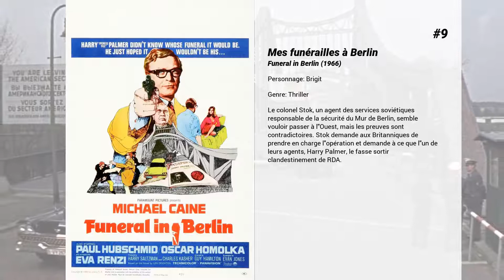Les meilleurs films de Marthe Keller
Les meilleurs films de Marthe Keller nous présente...

15. Une Femme Heureuse
Tara est une jeune mère qui vit dans la banlieue de Londres. Femme au foyer, elle passe ses journées à s’occuper de ses enfants, de la maison et à attendre le retour de son mari le soir. Cette vie calme et rangée lui pèse de plus en plus, jusqu’à ce qu’elle ne puisse plus supporter sa situation. Elle commence à se promener dans Londres, redécouvre le plaisir de s’acheter des livres, et songe à suivre des cours d’art. Son mari Mark, qui travaille dur chaque jour, ne comprend pas ses nouvelles envies. Tara prendra sur elle jusqu’au jour où, acculée, elle pensera à changer de vie.

14. Au-delà
Au-delà est l'histoire de trois personnages hantés par la mort et les interrogations qu'elle soulève. George est un Américain d'origine modeste, affecté d'un "don" de voyance qui pèse sur lui comme une malédiction. Marie, journaliste française, est confrontée à une expérience de mort imminente, et en a été durablement bouleversée. Et quand Marcus, un jeune garçon de Londres, perd l'être qui lui était le plus cher et le plus indispensable, il se met désespérément en quête de réponses à ses interrogations. George, Marie et Marcus sont guidés par le même besoin de savoir, la même quête. Leurs destinées vont finir par se croiser pour tenter de répondre au mystère de l'Au-delà.

13. L'Économie du couple
Après 15 ans de vie commune, Marie et Boris se séparent. Or, c'est elle qui a acheté la maison dans laquelle ils vivent avec leurs deux enfants, mais c'est lui qui l'a entièrement rénovée. A présent, ils sont obligés d'y cohabiter, Boris n'ayant pas les moyens de se reloger. A l'heure des comptes, aucun des deux ne veut lâcher sur ce qu'il juge avoir apporté.

12. L'Ordre des médecins
Simon, 37 ans, est un médecin aguerri. L'hôpital, c'est sa vie. Il côtoie la maladie et la mort tous les jours dans son service de pneumologie et a appris à s'en protéger. Mais quand sa mère est hospitalisée dans une unité voisine, la frontière entre l'intime et le professionnel se brouille. L'univers de Simon, ses certitudes et ses convictions vacillent ...

11. Bobby Deerfield
Un champion de formule un, déçu par son métier, s'éprend d'une inconnue rencontrée dans une clinique. Quand lui respire la mort, elle éclate de vie. Mais il apprend bientôt qu'elle est atteinte d'un mal incurable.

10. La Marque des anges : Miserere
A Paris, Lionel Kasdan, commissaire de la BRI à la retraite, enquête sur un meurtre étrange : un chef de chœur a été retrouvé mort dans sa paroisse, les tympans détruits, sans qu'aucun témoin n'ait apparemment assisté à la scène. De son côté, Frank Salek, un agent d'Interpol menacé d'être mis à pied par ses supérieurs à cause de son comportement excessif, traque la piste d'une organisation secrète, spécialisée dans le kidnapping d'enfants. Lorsque Salek apprend la mort du chef de chœur, il pense avoir établi un lien avec sa propre enquête et accepte de faire équipe avec Kasdan. Mais plus l'enquête avance, plus Salek semble perdre pied, comme rattrapé par un secret jusque-là enfoui. Dès lors, les deux hommes vont plonger dans une affaire qui trouve sa source dans les heures les plus sombres de la Seconde Guerre mondiale...

9. Mes funérailles à Berlin
Le colonel Stok, un agent des services soviétiques responsable de la sécurité du Mur de Berlin, semble vouloir passer à l'Ouest, mais les preuves sont contradictoires. Stok demande aux Britanniques de prendre en charge l'opération et demande à ce que l'un de leurs agents, Harry Palmer, le fasse sortir clandestinement de RDA.

8. Page Eight
Quand Benedict Baron, haut gradé au sein du MI-5, décède subitement, il laisse derrière lui un dossier compromettant la sécurité de l'organisation. Son ami Johnny Worricker, officier reconnu, décide de laisser derrière lui travail et identité pour mener une enquête périlleuse.

7. Sostiene Pereira

6. Cortex
Charles Boyer, commissaire à la retraite, commence à perdre la mémoire. Afin de ne pas devenir une  charge pour ses proches, il décide de rentrer à la Résidence, une maison de repos. Il s'adapte bien à son  nouvel environnement mais des patients meurent... trop vite selon Charles. Rattrapé par son instinct de  flic, il est persuadé qu'on les a tués. En s'accrochant aux bribes de sa mémoire défaillante, Charles mène  l'enquête la plus essentielle et la plus difficile de sa vie ...

5. Les Yeux noirs
Les souvenirs du tendre et faible Romano devenu serveur à bord d'un paquebot au début du siècle. Le jour de l'anniversaire de sa femme, la belle Elisa, il apprend qu'il est ruiné et s'enfuit dans...